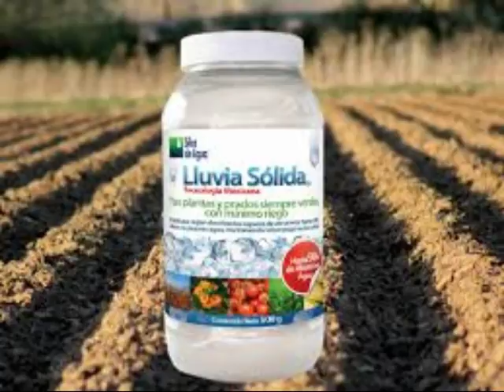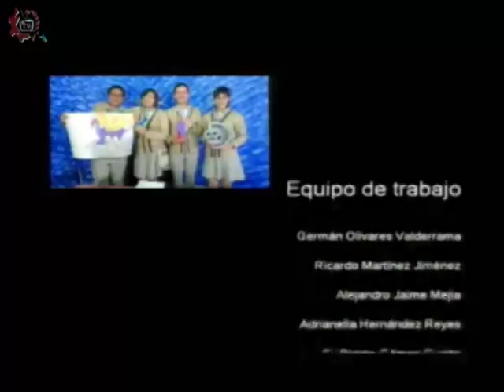20170222-CE1617/DOSSIER/Lluvia sólida Parte II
DOSSIER. Lluvia sólida Parte II. Invitado: Ing. Jesús Rico, Alumnos EST 5. Conduce: Germán Olivares. Fecha de emisión: 22 de febrero de 2017. Este y otros programas los puedes ver